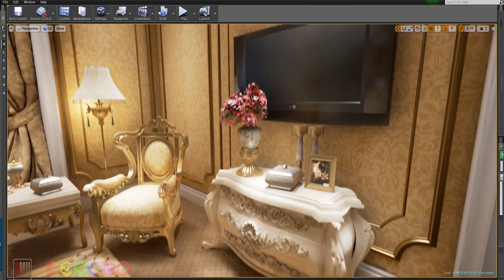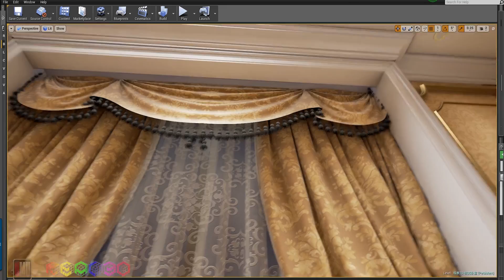Real3D.org UMU Golden Bedroom Scene Unreal Engine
Real3D.org UMU Golden Bedroom Scene Architectural Visualization Unreal Engine !